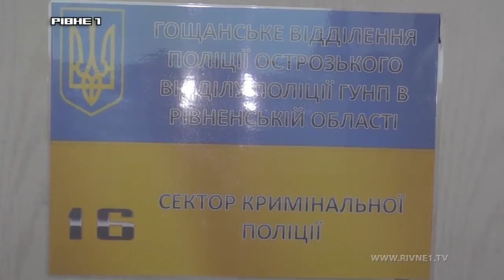Жінку яка повідомляла про замінування в Гощанському районі затримали правоохоронці